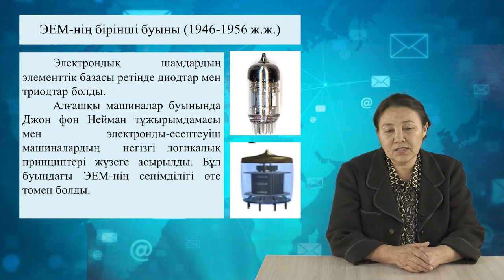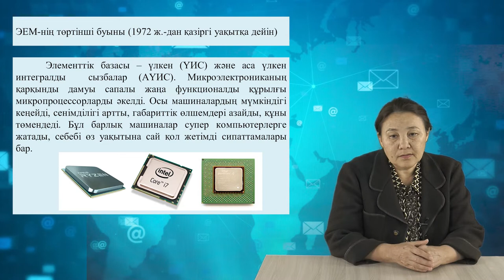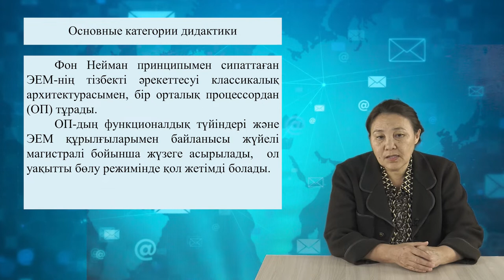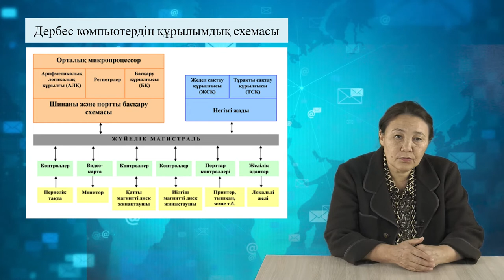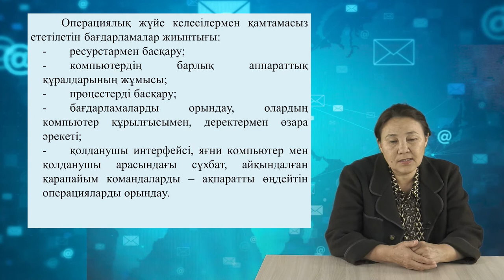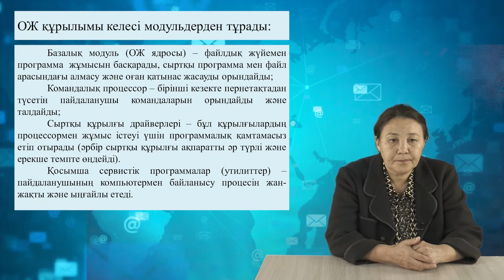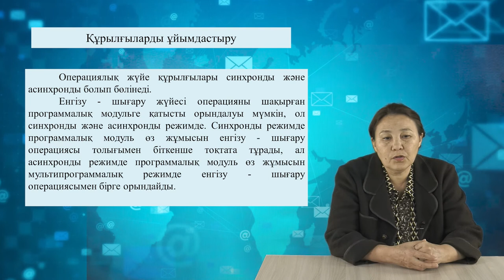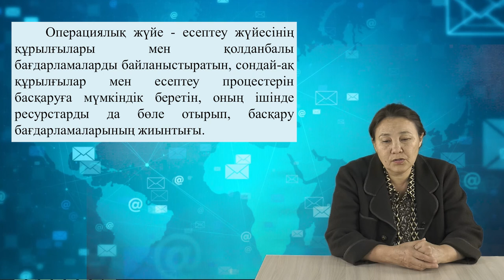2 Операциялық жүйенің даму тарихы